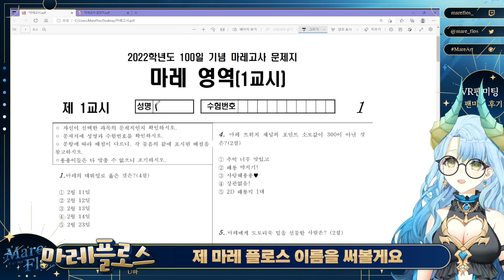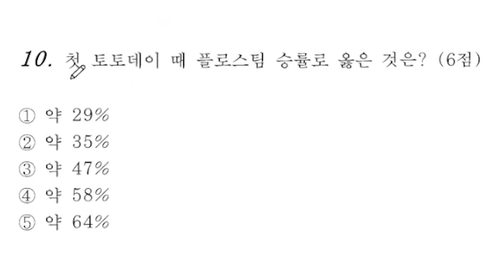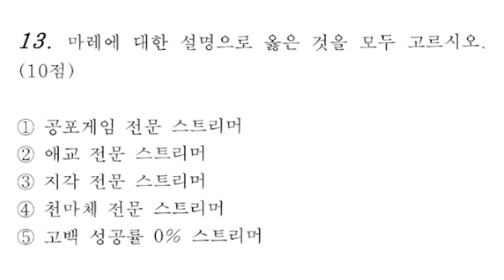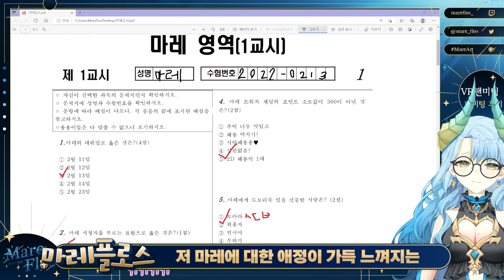버튜버 100일 기념 모의고사│【마레플로스】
💗🐟모라라(Molala)🐟💗- 새벽에 틀면 큰일나는 야식월드컵